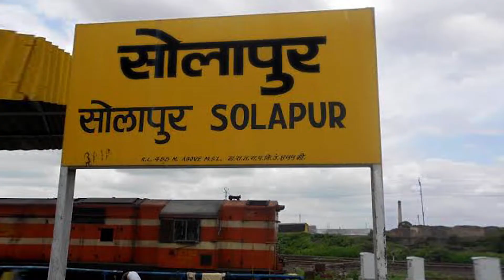Bhauraya Art And Traders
आमच्याकडे होलसेल भावात शाडू मातीच्या व प्लास्टर ऑफ पॅरिसच्या मूर्ती बनवून मिळतील
Address : Bhauraya Art Solapur 658/1A Kumbhari Near Alli Maharaj Math Asharam Bapu Ashram Road Reliance Cancer Hospital Akkalkot Road Solapur